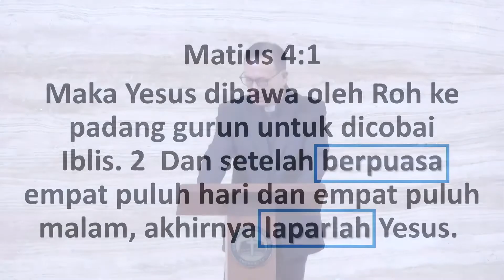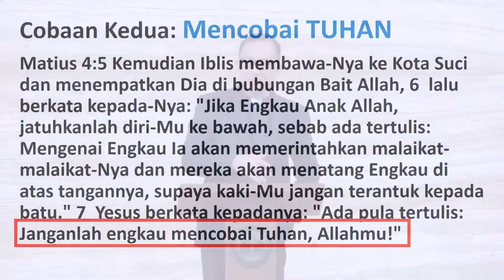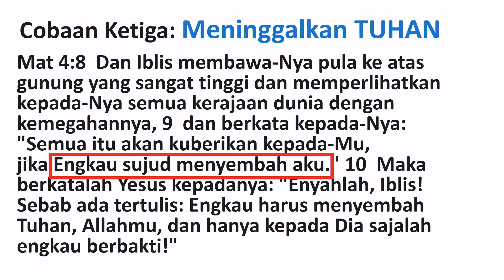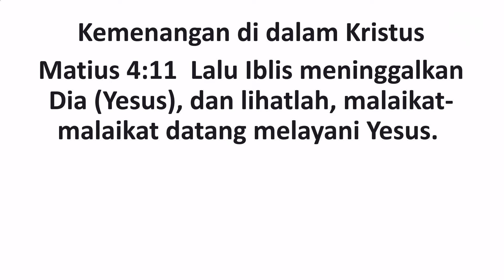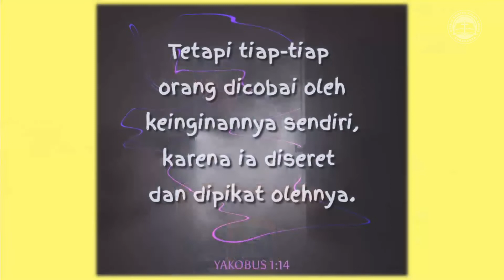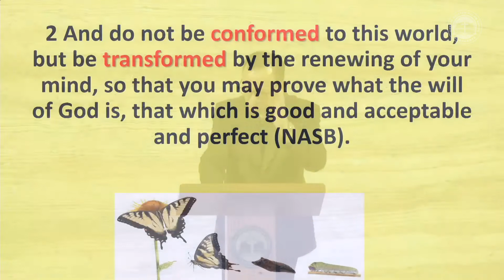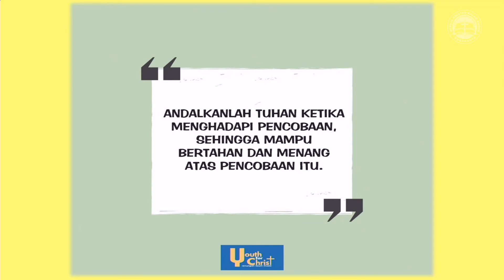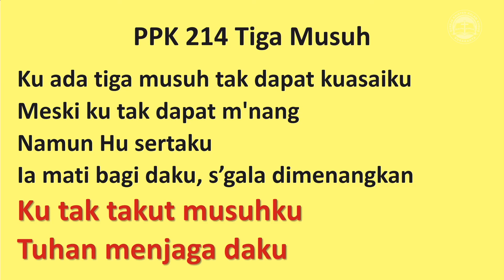Kotbah Minggu, 11 September 2022 (Pdt. Dedy Wikarsa)